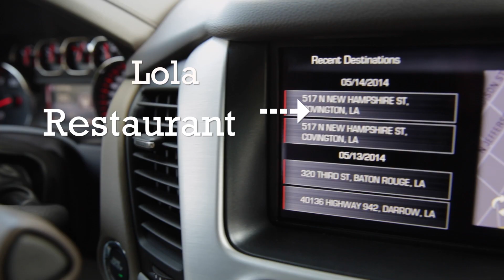2014 Small Town Chefs: Keith and Nealy Frentz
Chefs Keith and Nealy Frentz, winners of the 2014 Small Town Chefs Award, cook and visit with Chef Chris Wadsworth of Triumph Kitchen.

Meet their chefs, sample their mouthwatering bruschetta, and celebrate small town Louisiana cuisine at the 2014 Small Town Chefs Award Dinner, taking place on June 26 at the Louisiana Culinary Institute.